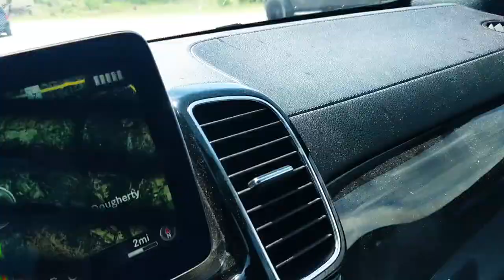Eyewear Diaries - The Road Trip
The funniest and goofiest couple takes you behind the scenes on their two day road trip.
Watch until the end to see the bloopers and outtakes.
We started with the intent of making short clips of occasions where our eyeglasses and sunglasses came in handy, and as we continued our 1st road trip together, we realized we were creating some really funny moments. We, then decided to film our interactions and see what happens.
We filmed for two days and this is what our journey produced.  I hope you enjoy it.